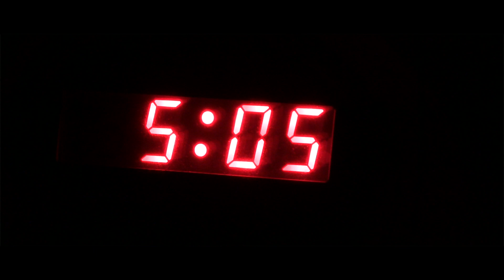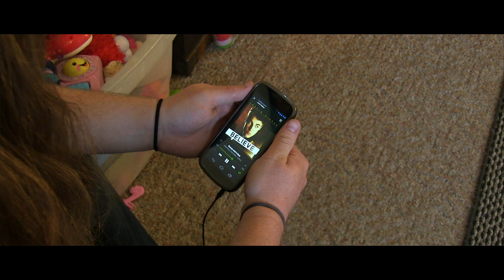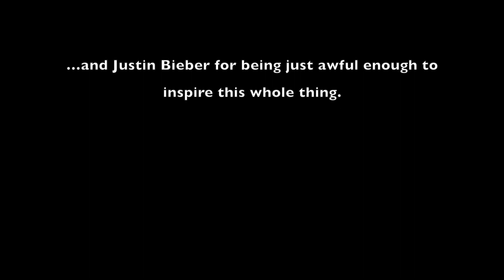Fever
A mysterious and disturbing affliction turns a Green Bay man into a crazed, brain-dead psycho and there is only one way to cure the madness before it spreads.

A horror/comedy short film by Rob's Basement Productions. My final project in Advanced Video Editing at NWTC Spring 2013.

*Finally putting together my portfolio so decided to go back and fix/tweak a few tiny things in my favorite Digital Media Technology project.